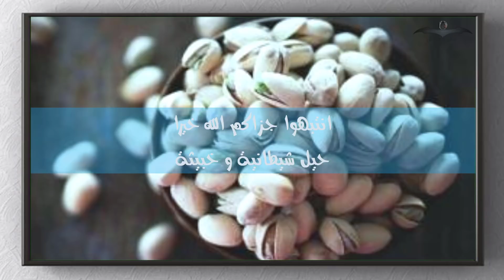خطير جدا انتبهو ياناس النصب بالفستق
فعّل زر التنبيهات (🔔)ليصلك الجديد ان شاء الله
أما بعد، فرسالتي واضحة، و كلامي أوضح، و من عنده أي استفسار فلا يتردد بكتابة تعليق في الأسفل، أو يراسلني على الواتساب
👈 ادعمونا بالضغط على زر اعجاب 👍 و ان كنتم جدد ندعوكم للاشتراك معنا ليصلكم كل جديد
شكرا
لا تنسوا أن بنشركم للفيديو ستساهمون في نشر صدقة جارية، لا تنسوني بالدعوة لي بالخير و حسن الخاتمة و التوفيق، فالدنيا جسر نختبر فيه مدى مقاومتنا لشهواتنا و سنرحل عنها بإذن الله، فلا تدع عمرك يذهب سدى.
أستغفر الله العظيم من كل ذنب، لا إله إلا الله و لا حول و لا قوة إلا بالله، سبحان الله و بحمده سبحان الله العظيم، الحمد لله رب العالمين و الصلاة و السلام على أشرف المرسلين، محمد صلى الله عليه و سلم
اللهم ارزقنا حسن الخاتمة، اللهم لا تأخذنا إليك إلا و أنت راض عني، اللهم إننا نعوذ بك من عذاب القبر و عذاب النار و فتن الدنيا
أسأل الله العظيم رب العرش العظيم أن يهدى قلوبنا ويرققها ويدخل إليها نور الهدى والإيمان ويهدينا للصراط المستقيم ويردنا إليه رداً جميلاً إنه ولى ذلك والقادر عليه